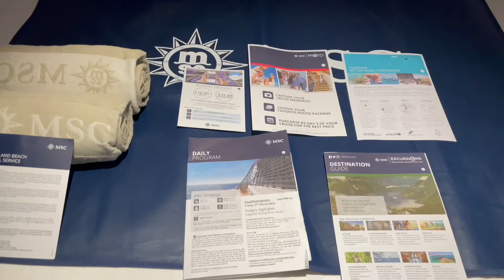VLOG | MSC Virtuosa Cruise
lol I know this video is quite literally a year old but I still wanted to upload it anyway! I will have many more holiday videos this year to upload!